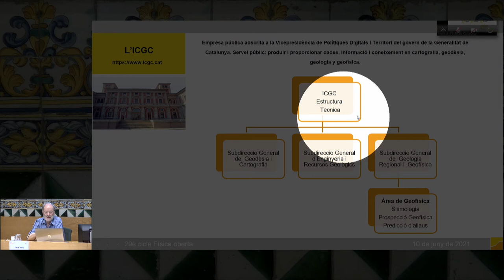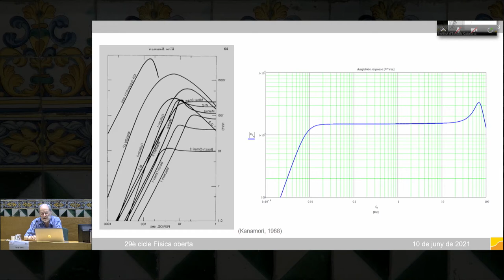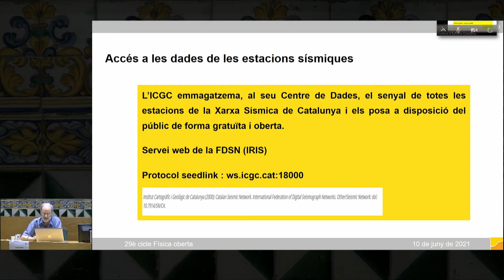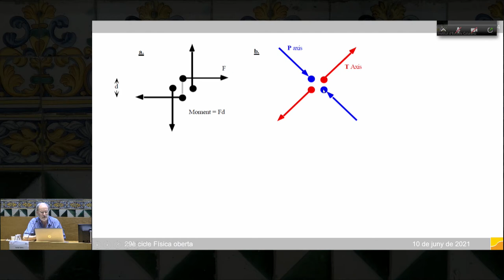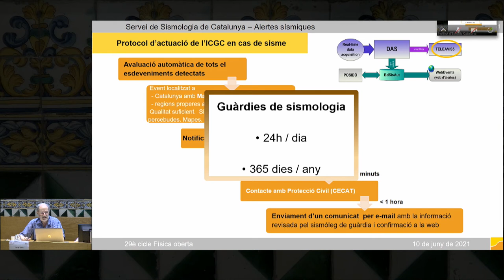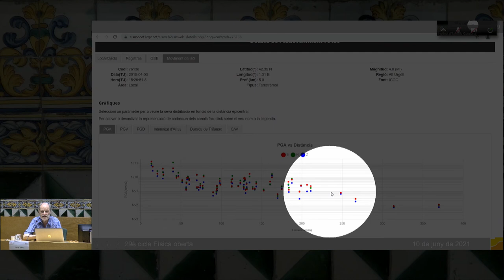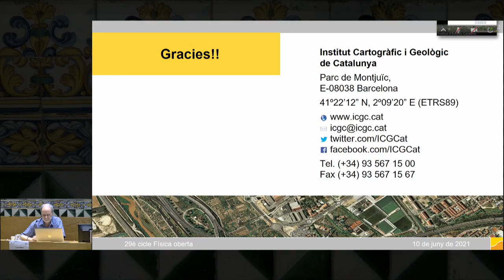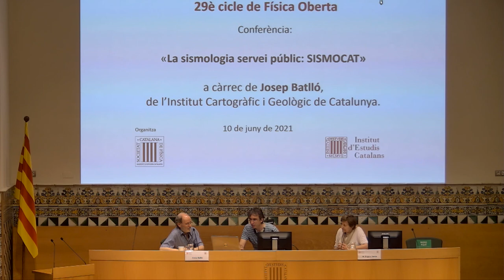Conferència «La sismologia servei públic SISMOCAT»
Conferència a càrrec de Josep Batlló, de l’Institut Cartogràfic i Geològic de Catalunya (ICGC), i dins el vint-i-novè cicle Física oberta.

La sismologia és una branca de la física. El seu vessant més conegut és l’estudi dels terratrèmols, encara que abraça molts altres continguts. Però els efectes que sobre la societat i l’economia pot tenir un terratrèmol destructor demanen l’existència d’unes aplicacions immediates i útils per a la població. La sismologia ha de desenvolupar un vessant de servei públic. Actualment, la predicció dels terratrèmols és irrealitzable, però partint dels coneixements sismològics es proporcionen serveis útils per a la societat —en general, molt relacionats amb la protecció civil i l’emergència—, però també per a altres ens de l’Administració pública a diferents nivells.

A Catalunya disposem d’aquest servei, anomenat SISMOCAT, desenvolupat i operat per la Unitat de Sismologia de l’ICGC. Es fa un monitoratge permanent de la sismicitat de Catalunya i s’avalua el risc sísmic al qual la població i els serveis públics estan exposats. També es participa en l’elaboració dels plans d’emergència SISMICAT.

En cas de terratrèmol s’emeten avisos per a la població i es proporcionen informacions diverses a la protecció civil i les autoritats perquè puguin, si s’escau, optimitzar la seva resposta.

En aquesta conferència descriurem com apliquem els coneixements sobre els terratrèmols al desenvolupament d’eines útils i els serveis que proporcionem des del SISMOCAT.

Organitza: Societat Catalana de Física